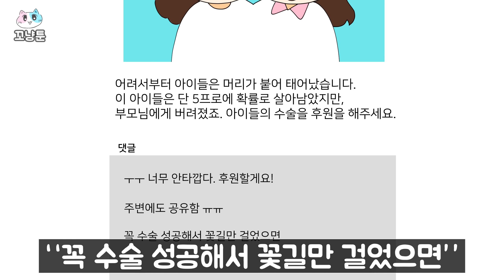샴쌍둥이가 수술을 받게됐어요! 🐈 꼬냥툰ㅣ영상툰ㅣ썰툰ㅣ사연툰ㅣ고민툰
[꼬냥툰🐈] 샴쌍둥이가 수술을 받게됐어요!

☆ 이 영상은 해외에서 이슈가 되었던 이야기를 각색하였습니다

사이다, 고민,사연 등 이야기를 보내주세요~
추첨후 영상으로 제작해드려요~ ㅇㅅㅇv